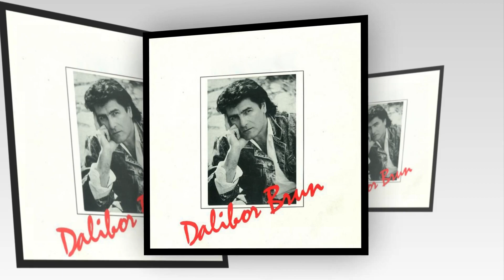Dalibor Brun - Zašto si lagala [1080p 60fps]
Sva prava i zasluge za ovaj video idu Daliboru Brunu.
Video je napravljen u čast Dalibora Bruna.